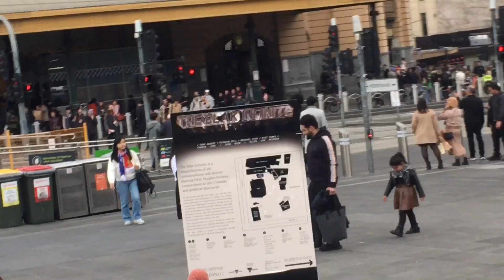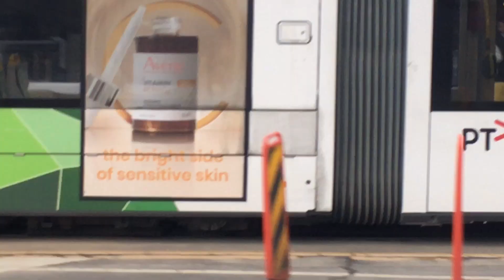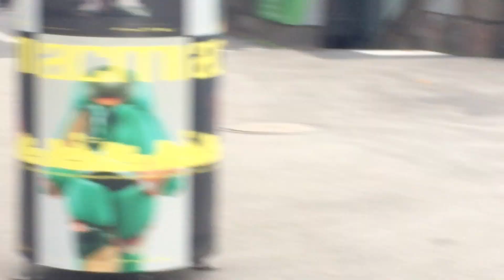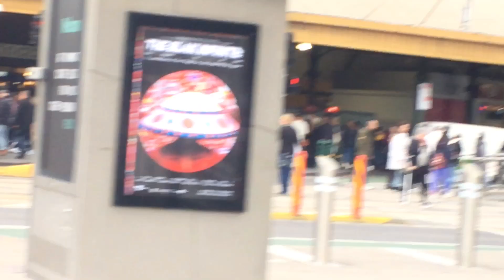Melbourne Australia-Federations square